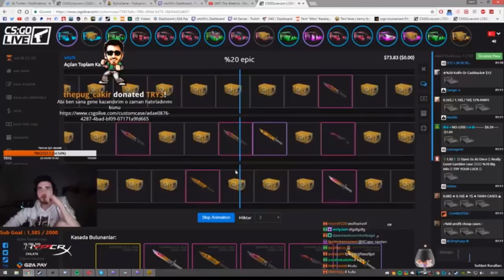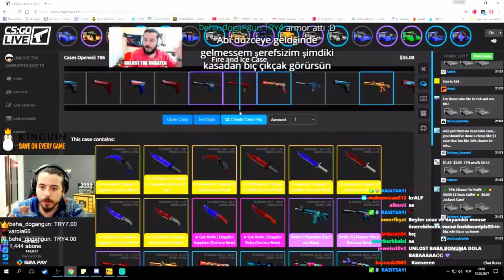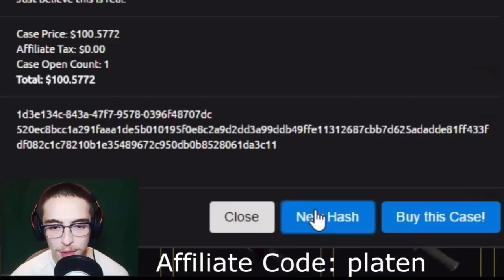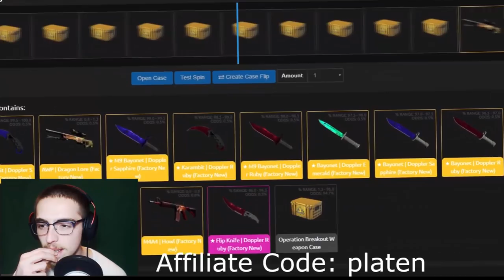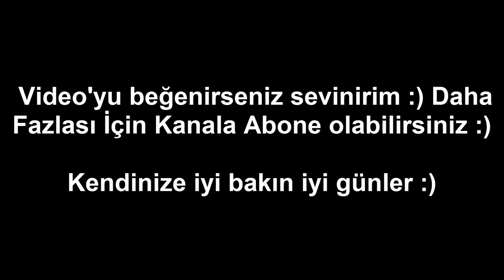Youtuber/Yayıncıların En Şanslı Kasa Açılımları !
Merhaba herkese bugün sizlere yeni bir video ile karşınızdayım.

Merhaba arkadaşlar bugün sizlere Wtcnn'nin eski ve yeni halini derledim. Umarım beğenirsiniz

Bedava item alabileceğinz siteler 🎮

FatihCs (Free kısmından enter code kısmına)